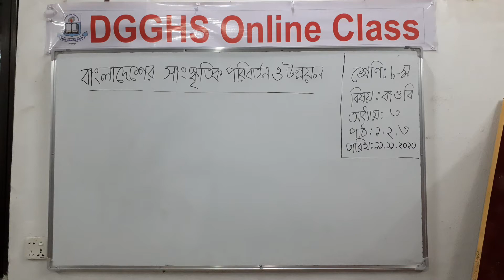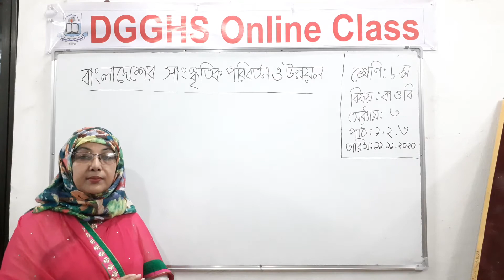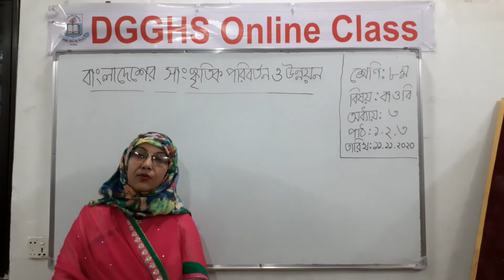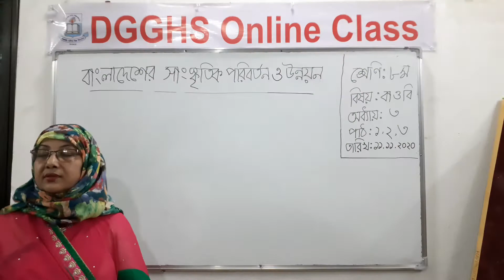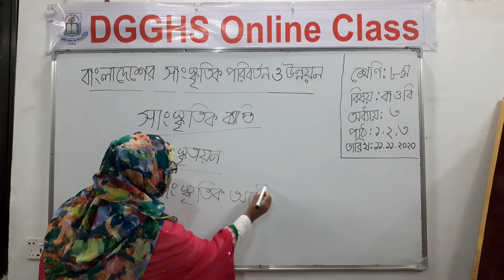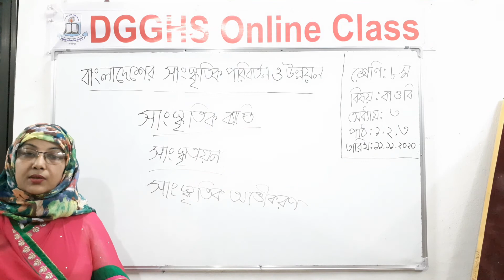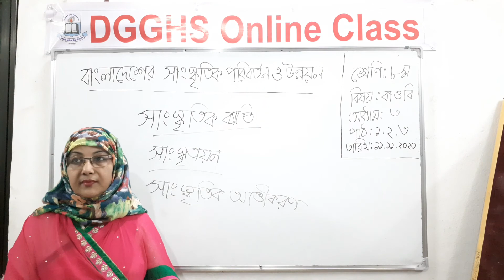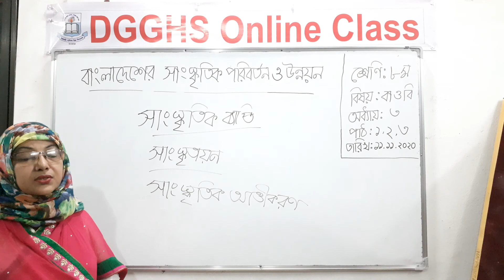শ্রেণী:অষ্টম। বিষয়:বাংলাদেশ ও বিশ্ব পরিচয় ।অধ্যায়:তৃতীয়। পাঠ:এক,দুই ও তিন।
শামীমা সুলতানা, সহকারী শিক্ষক,সরকারি বালিকা উচ্চ বিদ্যালয়, দিনাজপুর।